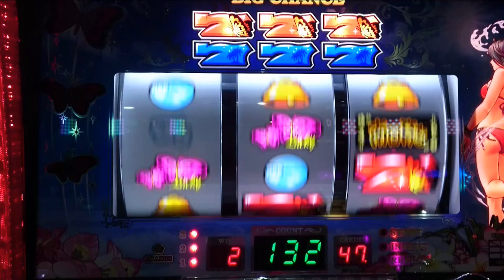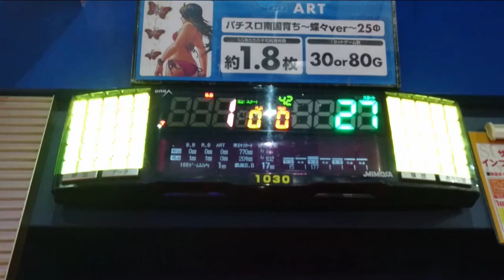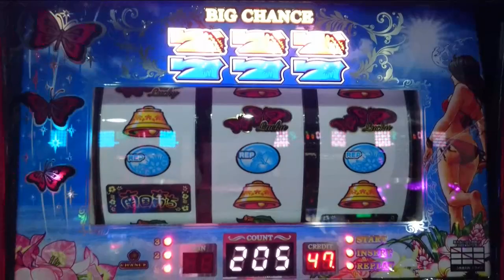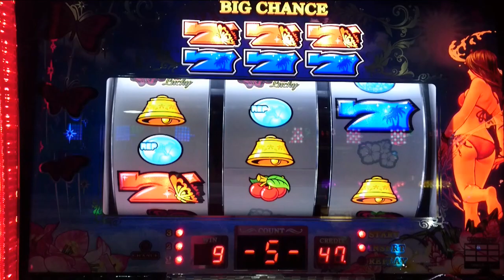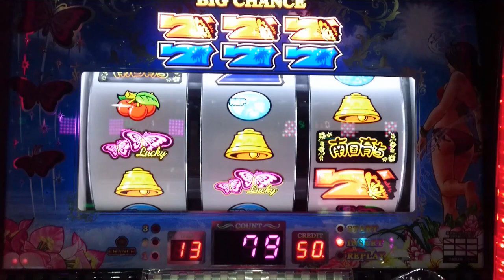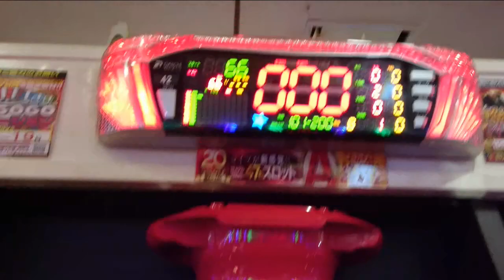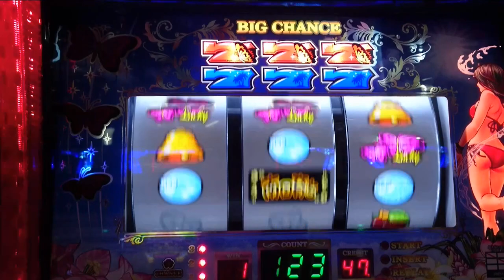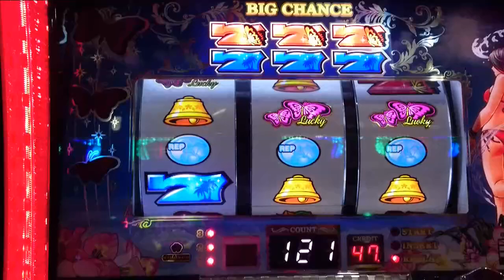南国育ち～蝶々～ バウンドストップきた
南国育ち～蝶々ver～
天国モードに入ると継続率８２％オーバー